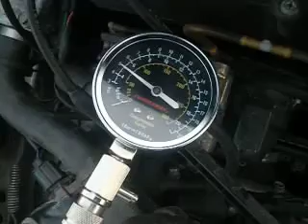Yamaha Viper SX 700 (сн332)